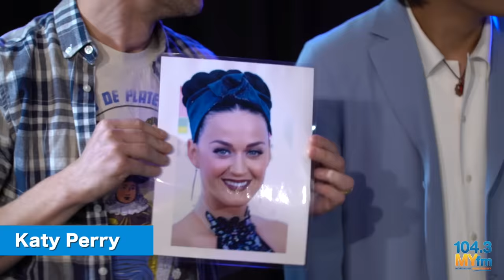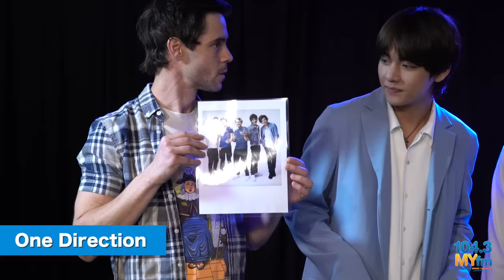BTS Talks Performing At The BBMA's, New Single 'Fake Love' + Sing American Pop Hits!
BTS Talks Performing At The BBMA's, New Single 'Fake Love' + Sings American Top 40 Hits!

1043MYfm's Kevin Manno presented the K-Pop band with photos from artists like Katy Perry, Beyonce, Miley Cyrus, Ed Sheeran, Taylor Swift, Bruno Mars, Maroon 5, Justin Timberlake, One Direction, Britney Spears and more!